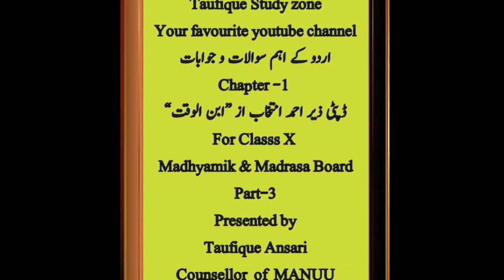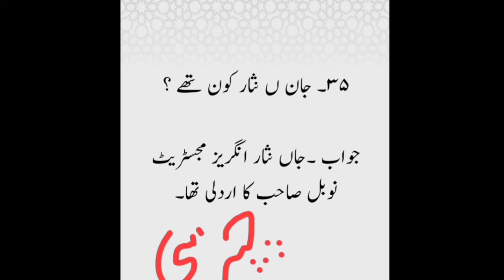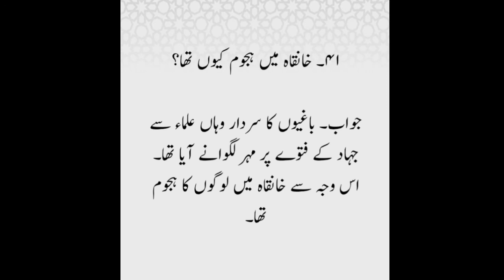Urdu k ahem swalat for class X part-3